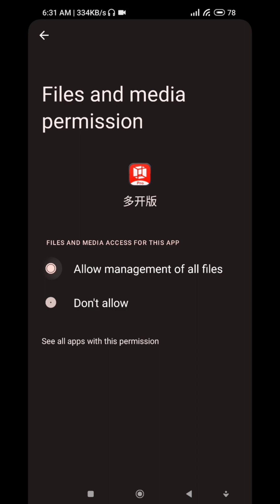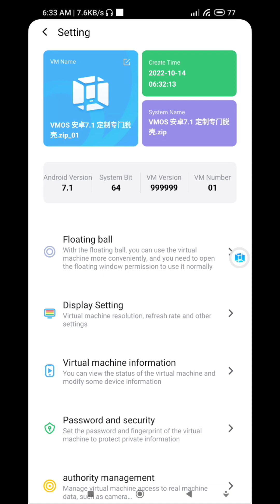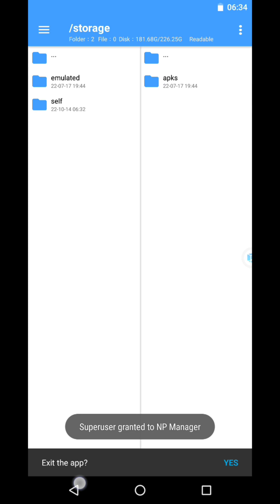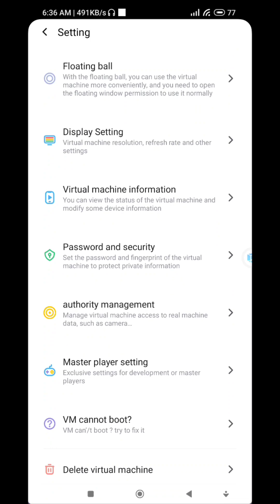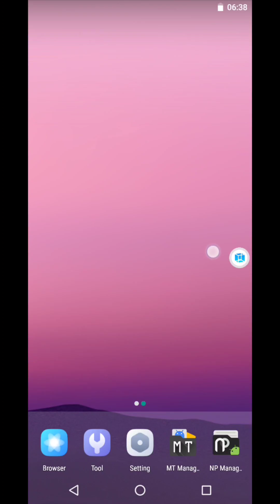NEW Vmos Pro UNLIMITED VIP + Anti-Root Fully LOADED Rom | Android 12 Fix BUG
Anti Root Activated
7.1 Rom
Root Yes
xposed Yes
GG Work Yes
And More Surprisly Apps Loaded
Android 12 Work

32/64Bit Both Work

This Rom & Mod Apk Who Made
Goes To All Credits

Link Pin Comment

BREAKING NEWS : ENTERTAINMENT PURPOSE